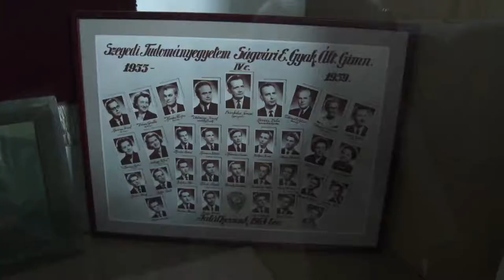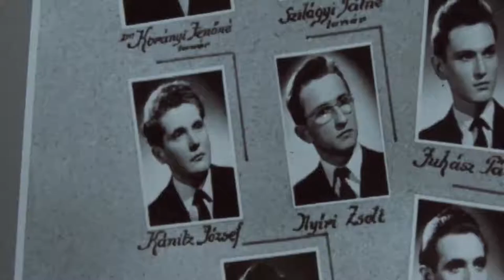Rátz Tanár Úr Életműdíj 2014 - Dr. Kánitz József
Dr. Kánitz József közel 50 éves földrajz-biológia szakos tanári pályájából 1977-től nyugállományba vonulásáig volt a SZTE Ságvári Endre Gyakorló Gimnázium biológia szakvezető tanára, egy évtizeden keresztül igazgatója. 1985-ben szerezte meg doktori címét.

   Az elmúlt több mint három évtizedben rendkívül odaadó, eredményes munkát végzett tanári és iskolaszervező tevékenysége során. Nemcsak a biológia tudományát népszerűsítette, hanem az iskolai feladatokból is kivette a részét. Munkája kiemelkedő eredménye iskolájában a természettudományos osztály megszervezése.

   Kiemelt figyelmet fordított a tehetséges diákok támogatására, tudásuk gyarapítására. Mindig fontosnak tartotta a tehetséggondozást, ennek szellemében úgy készítette fel diákjait a különböző országos versenyekre, hogy kiemelkedő eredmények születhessenek. Tanítványaira komoly hatással volt személyisége, szakmai tudása, lényeglátásra, tudatosságra nevelte őket. Rendkívül eredményes volt az a törekvése, hogy tanítványaiban kialakítsa a tantárgy iránti érdeklődést, szeretetet. A tanítás mellett szakmai, pedagógiai, vezetői továbbképzések szervezője, előadója, résztvevője volt.

   A szakma mellett természetszeretetre és annak védelmére nevelte diákjait. Elhivatottsága és hihetetlen munkabírása miatt nemcsak a diákság, hanem a szülők és kollégák elismerését is magáénak tudhatja. Az iskolai közélet jelenleg is aktív tagja.

   Több feladatgyűjtemény, szakcikk írója. 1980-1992 között a SZOTE Általános Orvostudományi Kar, Gyógyszerésztudományi Kar felvételi előkészítők biológiatanára, a felvételi bizottságok tagja. Több mint három évtizede -jelenleg is- érettségi elnök. Szakvezető tanárként messzemenőkig segítette, támogatta a tanári pályára készülő tanárjelölt hallgatókat.

   Dr. Kánitz József sokoldalú, kiemelkedő munkája, emberi tulajdonságai és értékei alapján méltó a Rátz Tanár Úr Életműdíj elnyerésére.